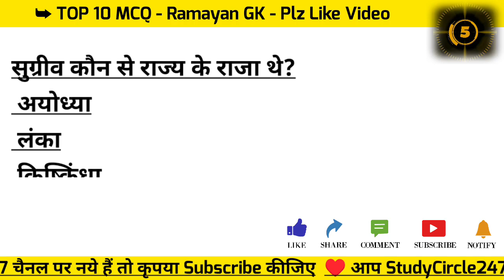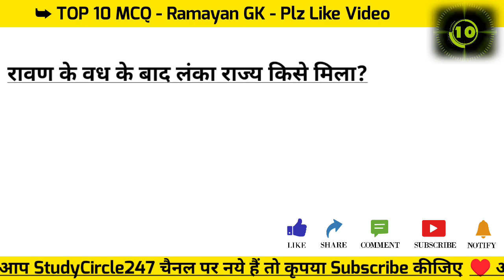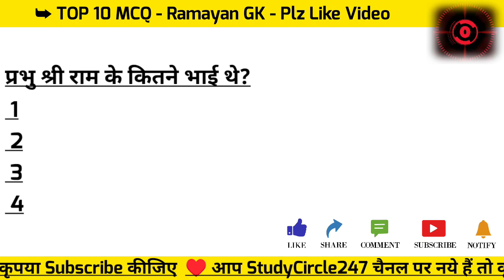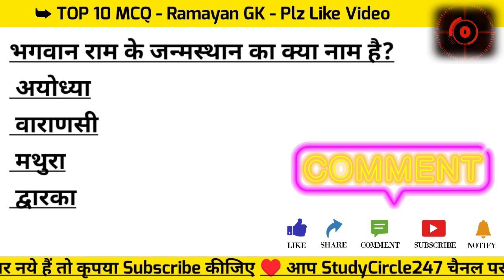Ramayan GK Objective Questions | रामायण से संबंधित ऑब्जेक्टिव प्रश्न।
StudyCircle247 के इस वीडियो में हम देखेंगे